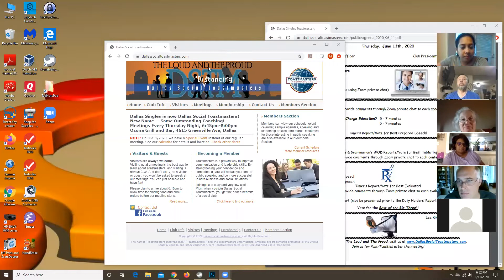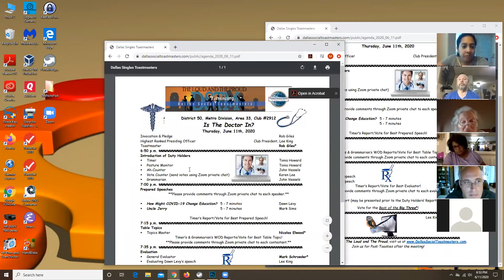Dallas Social Toastmasters Meeting - 2020/06/11